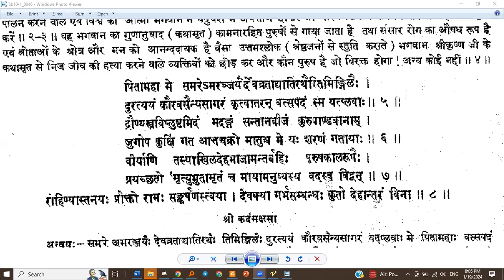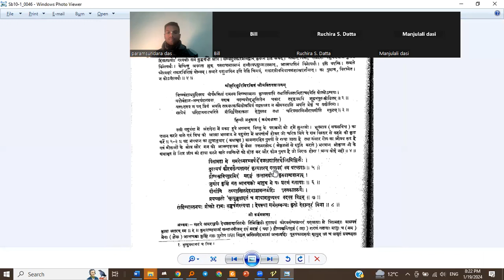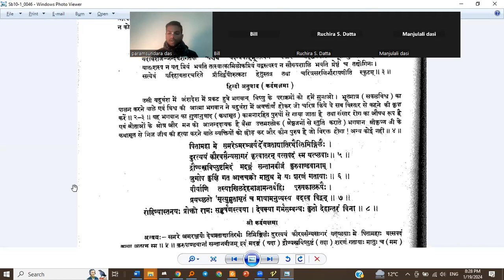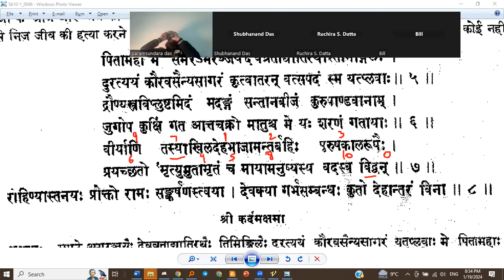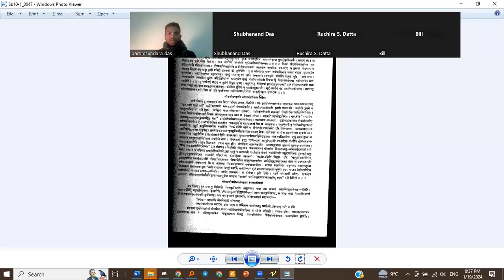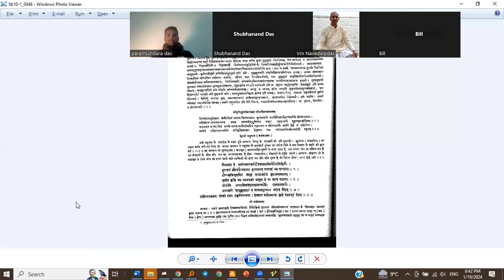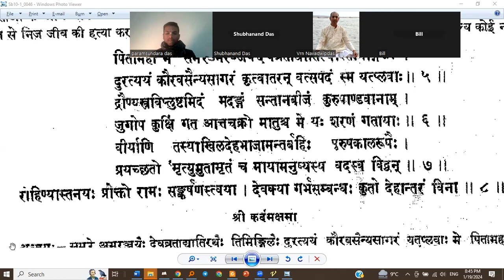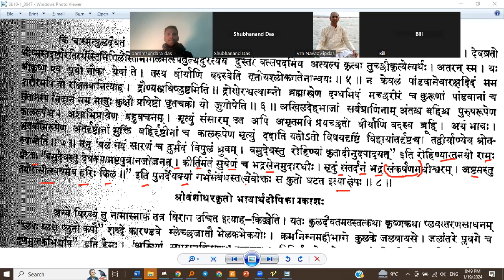Shridhar Swami Commentary | SB 10.1.5-8